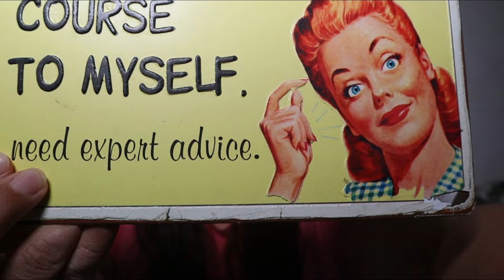Boring na araw ni Momshie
Dahil sa work from home po tayo, ito na ang ka boringan nangyari.